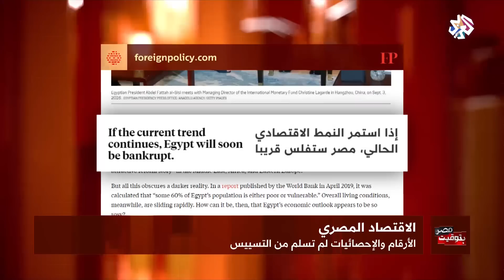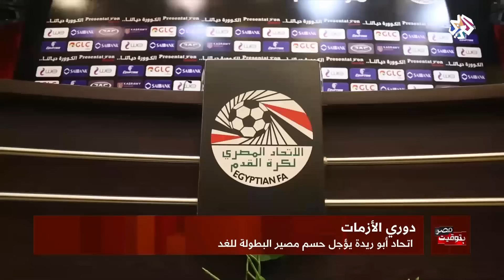بتوقيت مصر│09-06-2019│الحلقة كاملة